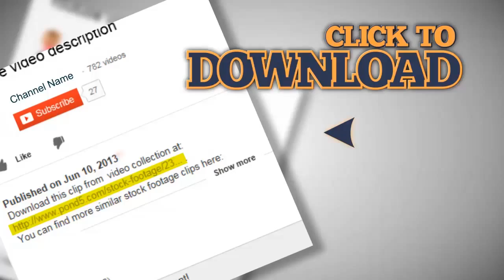PeopleTimeLapse. Stock Footage